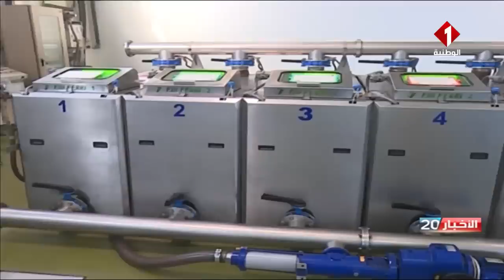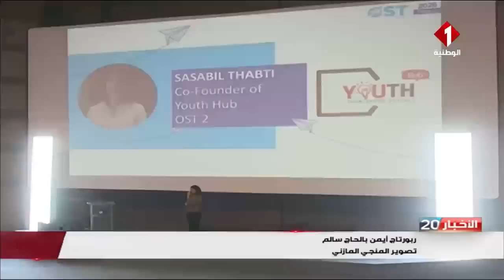النشرة الرئيسيّة للأخبار ليوم 18 / 01 / 2020